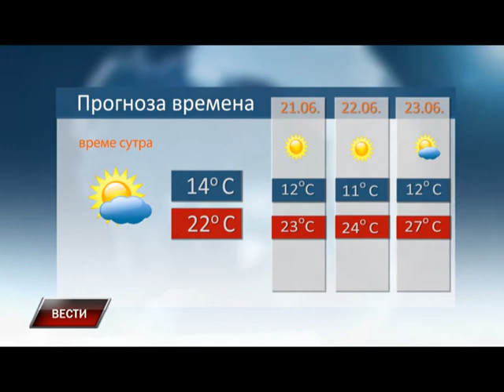Vesti 19 06 2015